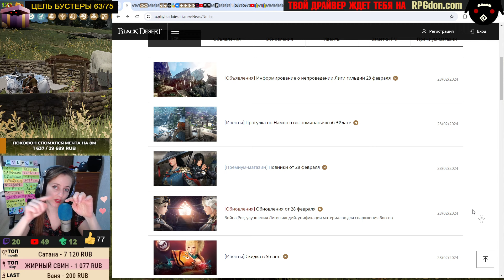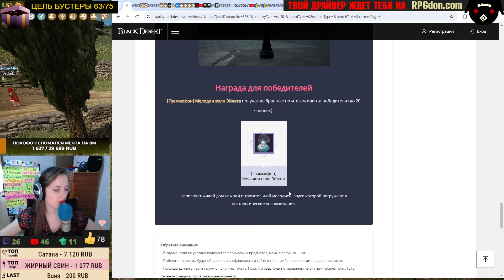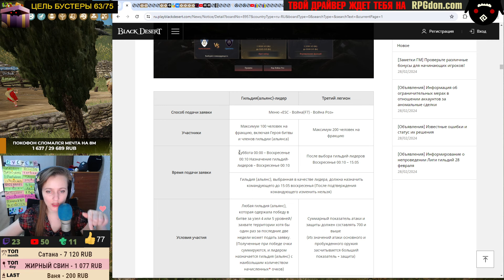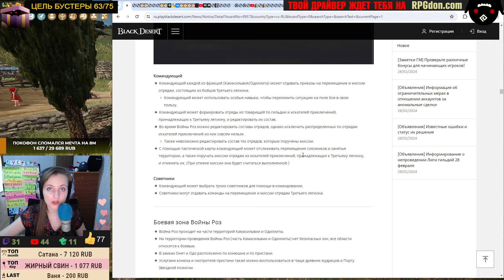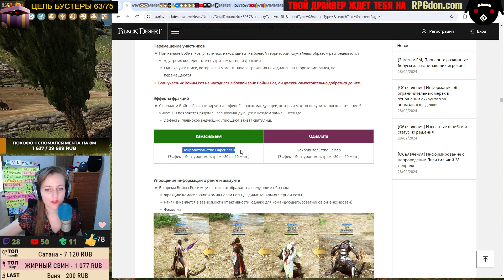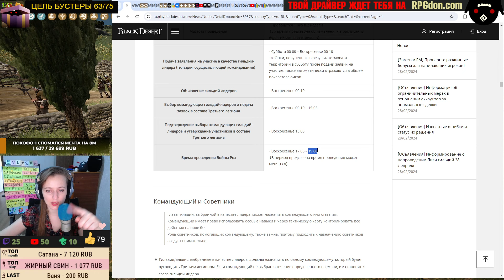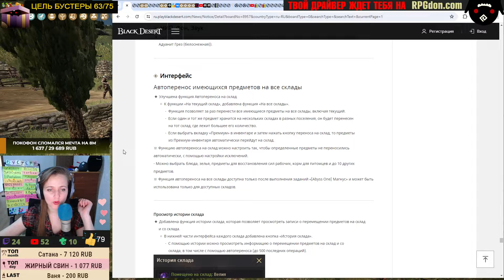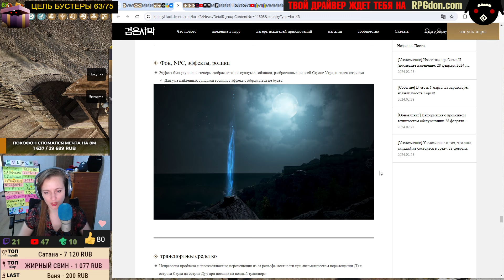🔔 БИТВА РОЗ ♦ ОБЪЕДИНЕНИЕ ПЕЧАТЕ с БОССОВ + КОРЕЯ ♦ Обнова в БДО 28.02.24 (BDO-Black Desert)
00:00 - Начало.
00:31 - Black-Desert+
00:42 - Ивенты.
04:36 - Новинки магазина.
07:58 - Текущие ивенты.
08:35 - Война Роз
27:48 - Лига гильдий, правки подбора команд
29:06 - Объединение печати с боссов
30:55 - Имперская лошадь, увеличен шанс
31:18 - Автоперенос на все склады
32:35 - Подача жалоб через чат
33:30 - Корейський патч.

 бдо новости black desert обновление бдо обновление новости новости бдо осады бдо black desert новости  bdo новости Марни на всех спотах Фонарь декии в Тункута и Колючем лесу убрали течения апнули награду за осады